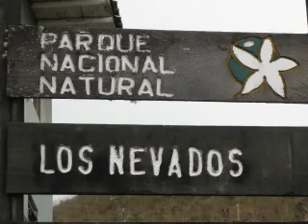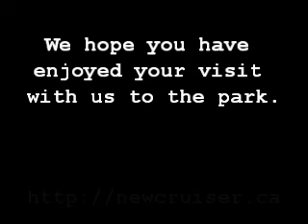Los Nevados National Park Colombia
This video documents our trip to Los Nevados National Park in Colombia in September 2008.